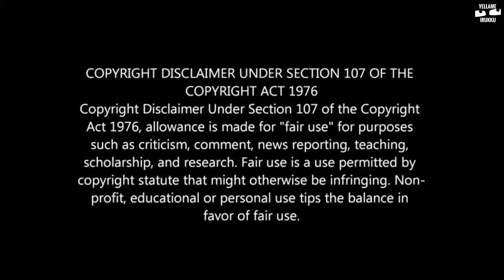முடிஞ்சா சிரிக்காம பாருங்கள் | தமிழ் | TRY NOT TO LAUGH 😂 | வயிறு குலுங்க சிரிக்க வைக்கும்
Here is our next video😄
Take a time to relax😉
lets get into the fun worlds❤

முடிஞ்சா சிரிக்காம பாருங்கள்!!!

வயிறு குலுங்க சிரிக்க

சிரிக்க வைக்க சிக்கிய விடியோ

We also inviting young talents who likes to make videos or create contents.